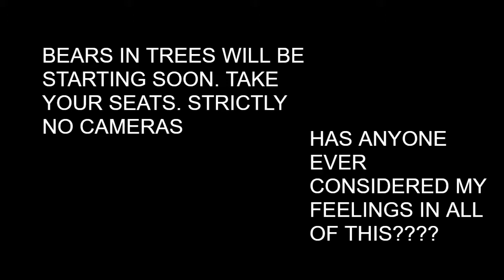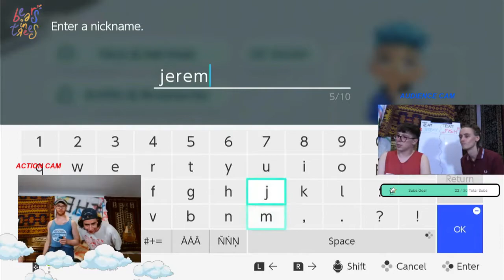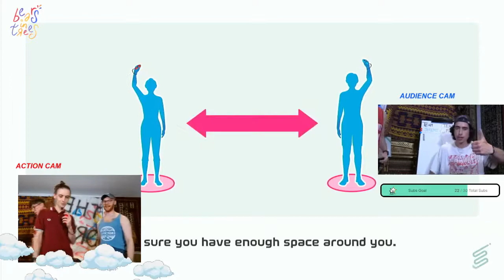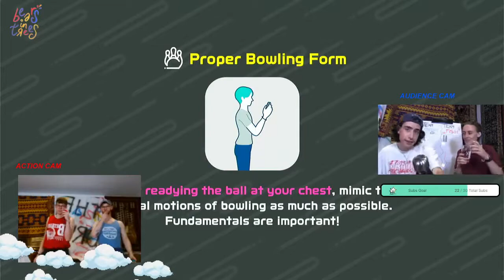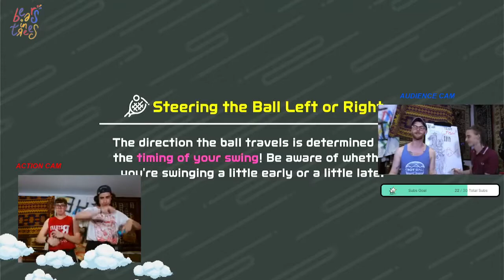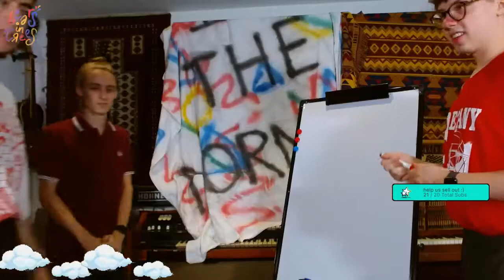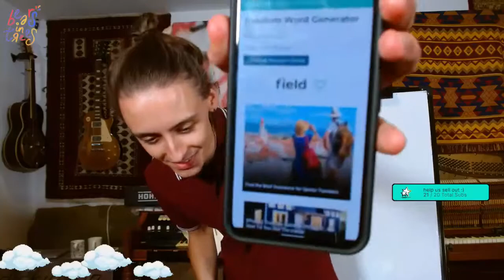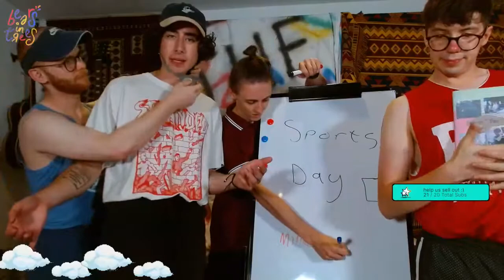bears in trees {virtual} sports day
bears in trees twitch live stream from the 18th of august 2022